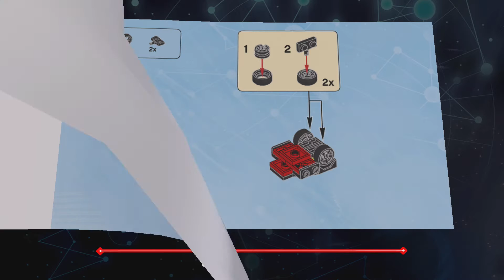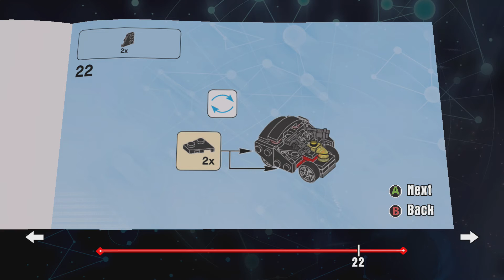LEGO Dimensions 71264 The LEGO Batman Movie Bat-Tank Build 3 Instructions